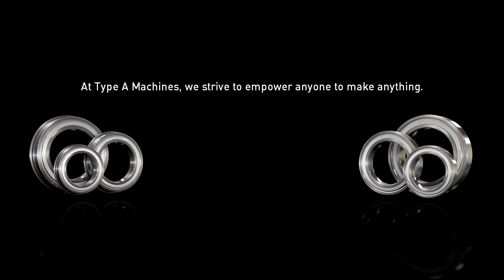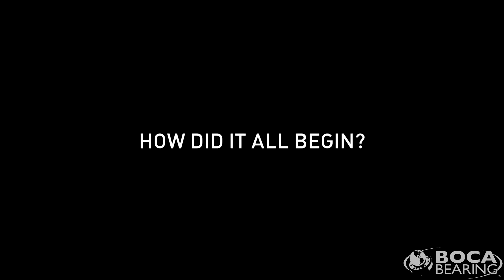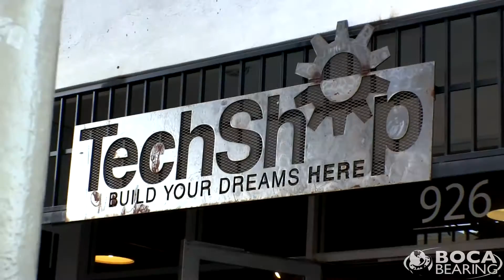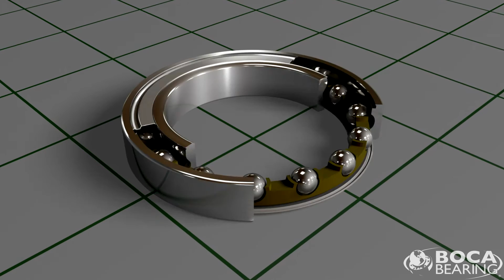Type A Machines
Technologies like 3D printing has been enabling passive consumers to become active producers by bridging a gap between having an idea and transforming that idea into a physical object.

A third industrial revolution is upon us and companies like Type A are at the forefront. Type A is based off of San Leandro, California and uses Boca Bearings in all of their products.

This video is part of the Spotlight series by Boca Bearings.